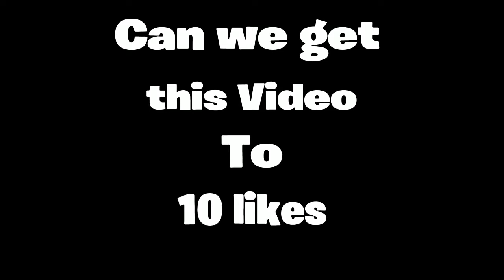(Cvr) Beat saber - CRAB RAVE - Normal Difficulty